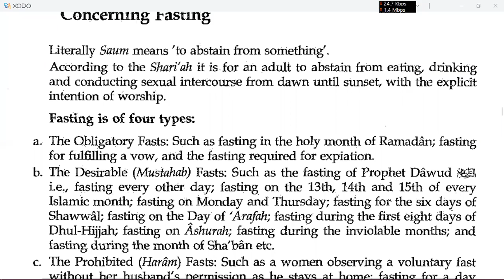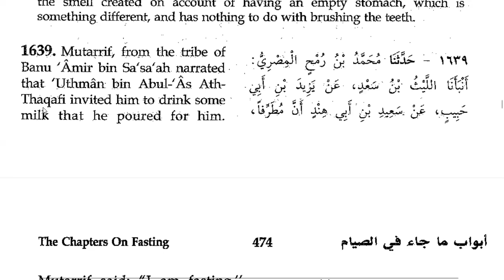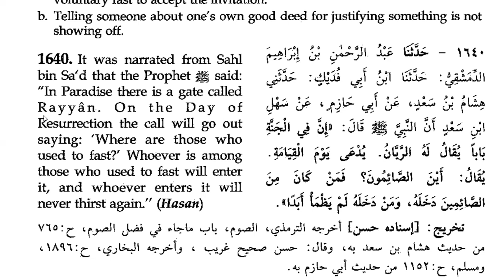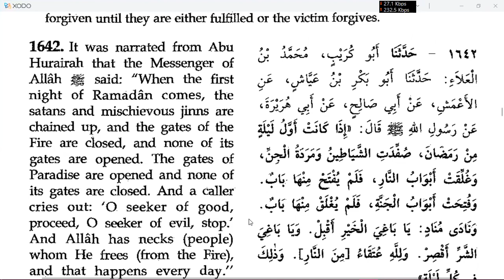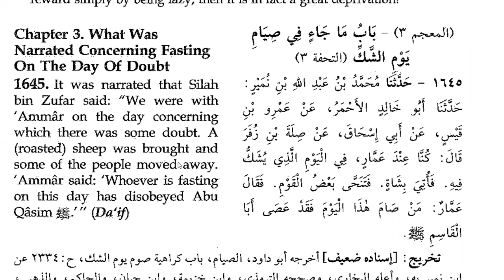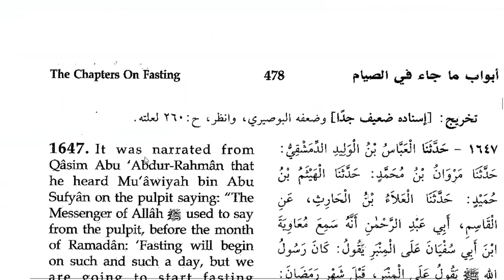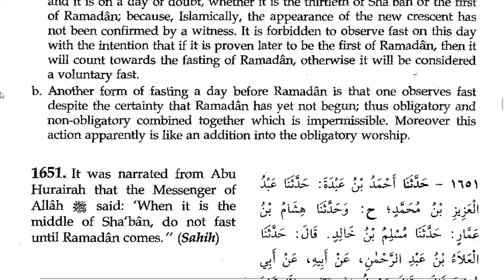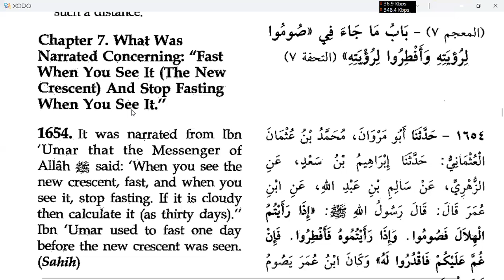Hadith Class | Ramadan Fasting | Sunan Ibn Majah Hadith 1638 -1653